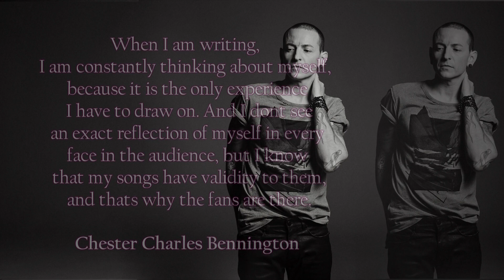RIP Chester Bennington (Linkin Park)